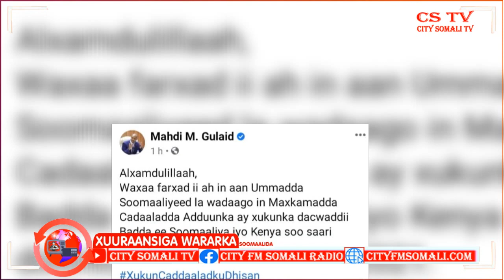Maxkamada Cadaallada Aduunka oo Go'aan kasoo saari doonto Dacwadda Badda ee Dowladaha ......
Maxkamada Cadaallada Aduunka oo Go'aan kasoo saari doonto Dacwadda Badda ee Dowladaha Soomaaliya iyo Kenya